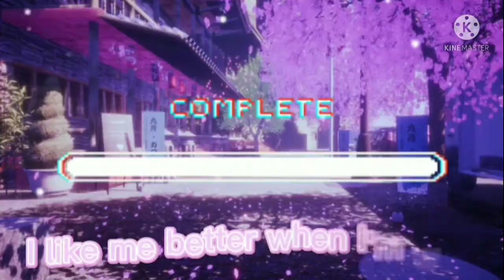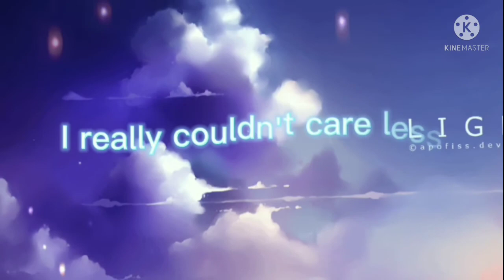It's not a prank this time.. (Ft. °Vintage Lixie°) No Thumbnail rn-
Creators note:

•I went through hell just trying to upload this thing. To add insult to injury I got copyrighted for my "temporary" outro.

•I don't really know what to call this video but eh, I'm tired rn so-

•This video contains weird questions and conversations. If you can't handle or tolerate it, don't watch it.
⏰: 3 days 2 hrs 6 mins

OCS used:

Nightshade
Damien
Adrianna (Libra)
Taki (Taurus)
Lixie/Felix (not mine)
Ending note:

As for the people who already know, I got 3 words for you: Do. Not. Spoil.

💜•Bai Bai Darling•💜